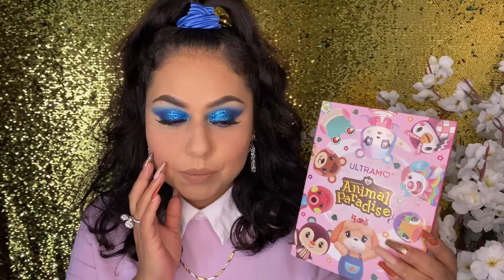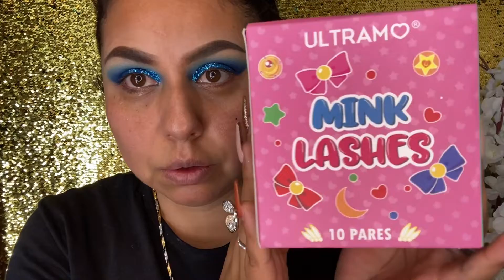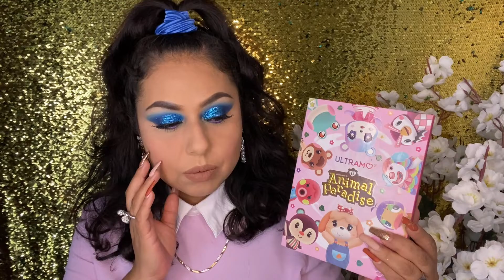PROBANDO PRODUCTOS NUEVOS // ALYBA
CALLE SAN ILDEFONSO NÚMERO 42 LOCAL 100 centro cdmx

MUY IMPORTANTE MENCIONAR QUE LO VISTE EN ALYBA 😊